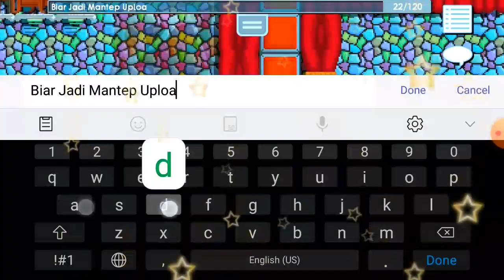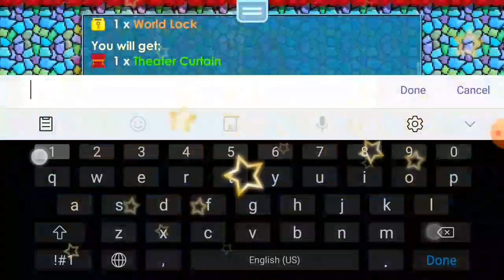New Best Private Server 2021 | GrowCeo 🤔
OPEN PROTOME Server
1.Give Role Apa Pun
2.Give Gems Secukupnya
3.Give Level Minimal 5-10

Program Used
Thumbnail : PixelLab
Recording : Rec Yang Ada

✧ • TAG • ✧

growtopia indonesia,
growtopia private server ayon,
growtopia casino,
gtos,
growtopia indonesia,
game,
growtopia private server terbaru,
private server 2021
Growtopia
2012
2020
Best
private server ayon 2021